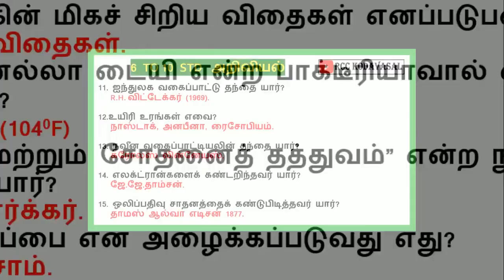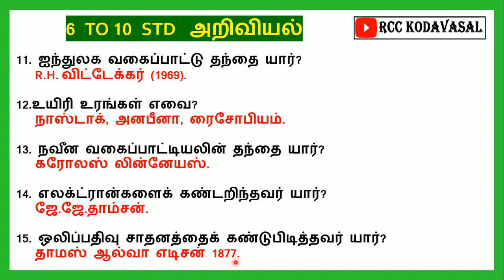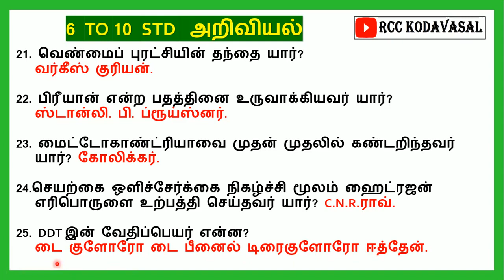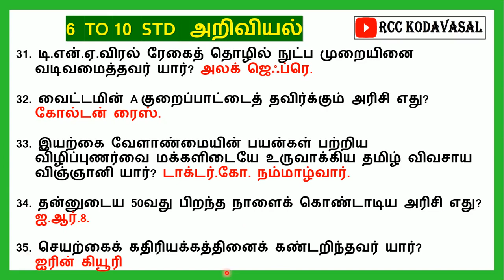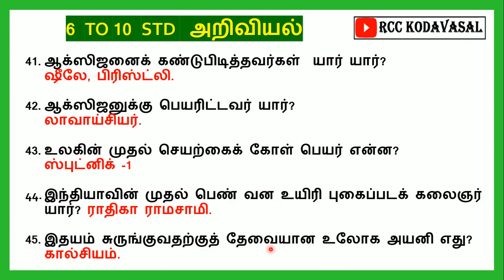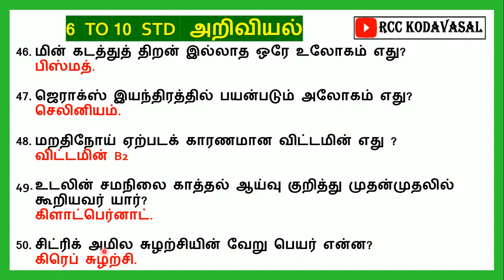TNPSC, SI, grama bank 🔥 6-10 std science questions